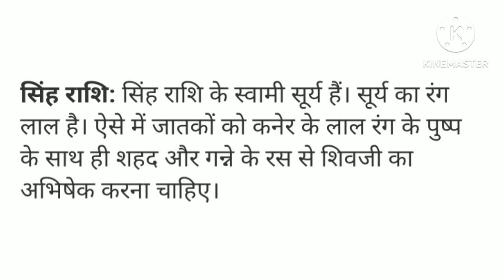महाशिव रात्रि 2023 अपनी राशि अनुसार करे इस प्रकार भगवान शिव की पूजा और अभिषेक पाये दुगना फल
ये जानकारी धार्मिक सामाजिक ज्योतिष शास्त्र की मान्यताओ पर आधारित है
महाशिव रात्रि 2023 अपनी राशि अनुसार इस प्रकार करे भगवान शिव की पूजा अभिषेक पाये दुगना फल